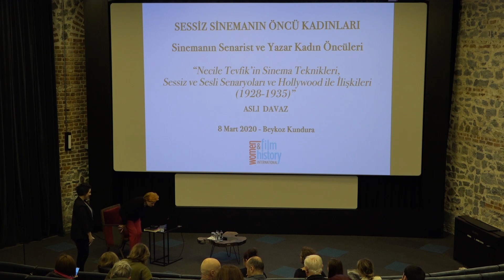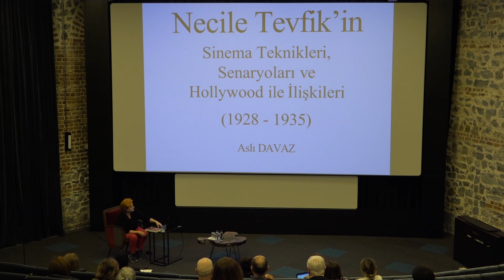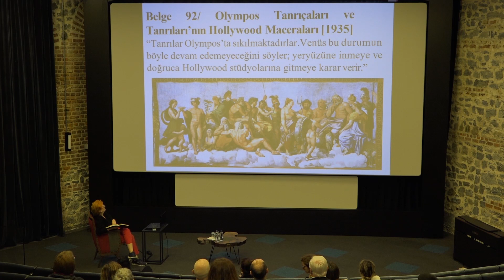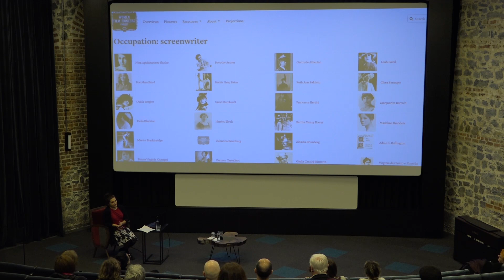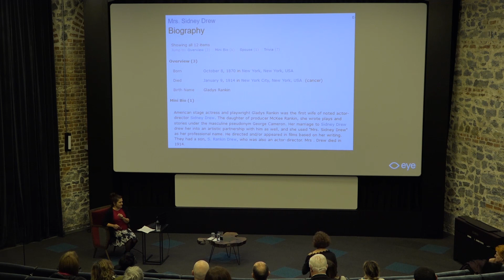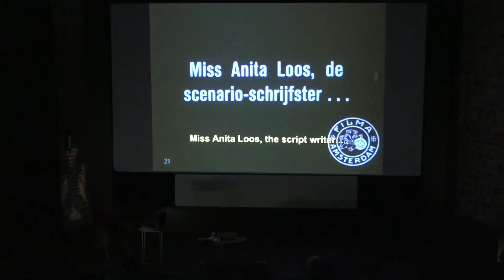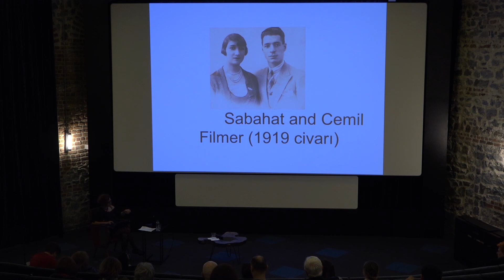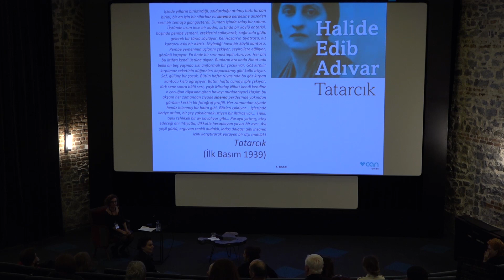Sessiz Sinemanın Senarist ve Yazar Kadın Öncüleri Söyleşisi - 2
8 Mart Dünya Kadınlar Günü'nde kundurasinema 'da gerçekleştirilen etkinliğimizde Aslı Davaz, Canan Balan ve Elif Rongen Kaynakçı'nın katılımıyla "Sessiz Sinemanın Senarist ve Yazar Kadın Öncüleri" söyleşisini sizlerle paylaşıyoruz.

Aslı Davaz “Necile Tevfik’in Sinema Teknikleri, Sessiz ve Sesli Senaryoları ve Hollywood ile İlişkileri (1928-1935)” Necile Tevfik Arşivi Açıklamalı Kataloğu’nda sinema ve senaryolar başlığı altında altı belge bulunuyor. Bu belgeler sinema teknikleri ve yazdığı senaryolar hakkındadır. Sinema teknikleri başlığı altında yer alan belge, Necile Tevfik’in bir sinema filminin nasıl çekileceğini anlattığı notları içerir. Senaryolar başlığı altında ise yazdığı sessiz ve sesli sinema senaryoları bulunuyor. Sessiz sinema senaryolarıyla ilgili belgeler, Necile Tevfik’in sessiz sinema için yazdığı iki senaryosunu Hollywood’daki FBO Stüdyoları’na ve Jacques Feyder’e sattığı süreci anlattığı, 1928 ile 1935 yılları arasındaki dönemi kapsayan, belgelerdir.

Canan Balan “Hoca ve Asistanı Sinemada:  Halide Edip ve Sabahat Filmer”
Ordu Film Merkezi bünyesinde staj yaparken dönemin (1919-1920) kurmaca filmlerinde asistanlık ve yazarlık yapan Sabahat Filmer, sinema üzerine kurmaca ve deneme yazıları bulunan Halide Edip’le işgal döneminde Sultanahmet mitinglerini de düzenliyordu. Bu sunumda kamera arkasında çalışmaya başlayan ilk kadınlardan olan Sabahat Filmer’in ve hocası Halide Edip’in Türkiye sinemasına olan katkıları konu ediniliyor.

Elif Rongen Kaynakçı “Beyazperdeye yansıyan kadın senaristler”
Sessiz sinemanın kadınlarının izini sürerken bulup çıkardığımız arşiv görüntülerinde nasıl bir kadın senarist imajı ile karşılaşıyoruz? Bu görüntüleri izleyip tartışacağımız bir sunum olacak.